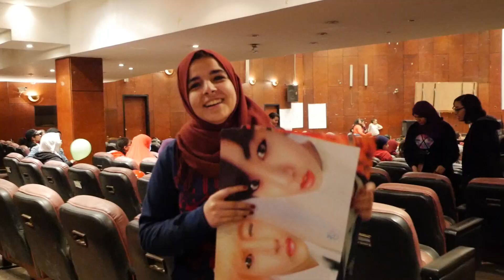KPOP PARTY EGYPT 3 حفل كي بوب بمصر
We had a variety of booths selling Kpop and anime merch, Arab world's premiere reaction channel Reactors were also in attendance, and some of the best Kpop song and dance covers.

Thank you all who attended and all the organizers and performers for making this such a memorable event.  Very special thank you to lead organizer Samah Baheeg​ and emcee Maram Samy!